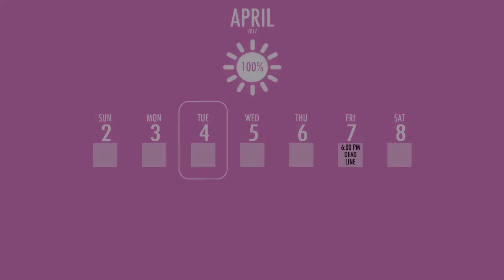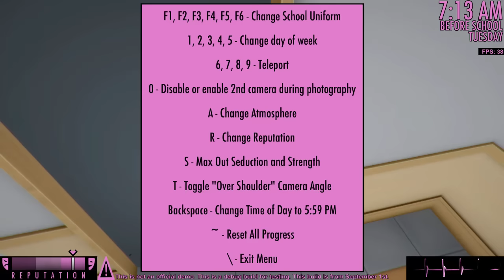ลากคนไปฝังทั้งเป็น / คุณครูขาเพื่อนหนูเป็นลม !! | Yandere Simulator#41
แค่สลบ ก็เกิดอะไรขึ้นได้อีกมากมาย--- - -

* Have Fun